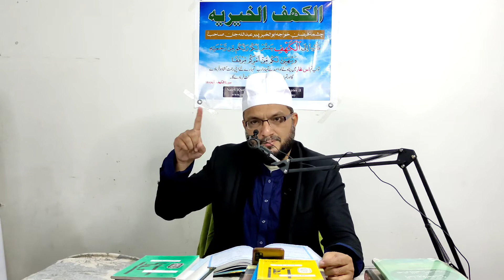ANWAR-ul-ULOOM Sharh Mathnavi Molana Rumi-1 انوارالعلوم شرح مثنوی مولاےء روم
ANWAR-ul-ULOOM Sharh Mathnavi Molana Rumi-1

انوار العلوم ـ شرح مثنوی مولاےء روم

To support & promote the channel and the smooth flow of this valuable Knowledge and Spiritual teachings, please go ahead with your kind & generous contributions:

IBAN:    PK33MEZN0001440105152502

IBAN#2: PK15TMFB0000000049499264